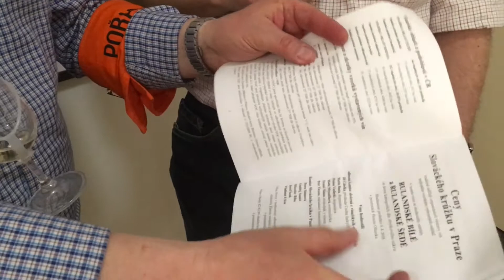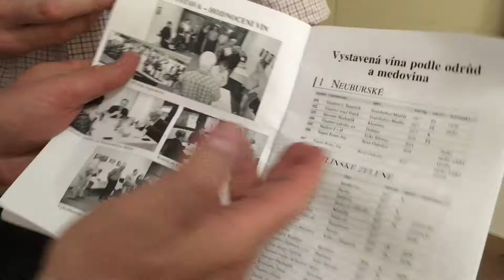Slovácký krúžek v Praze 2018: pohled na vydařený košt vín s povídáním pořadatelů